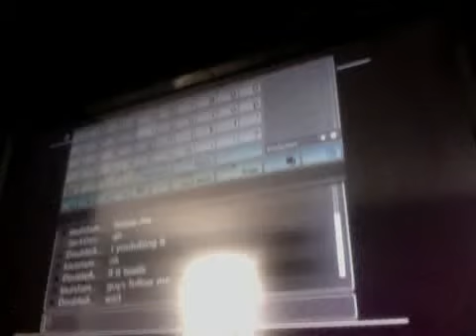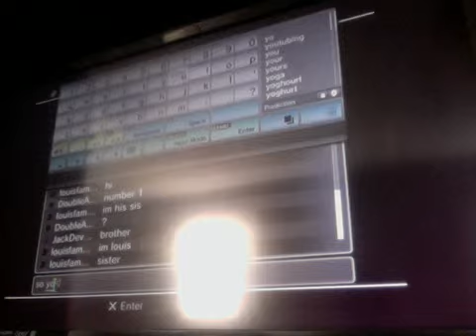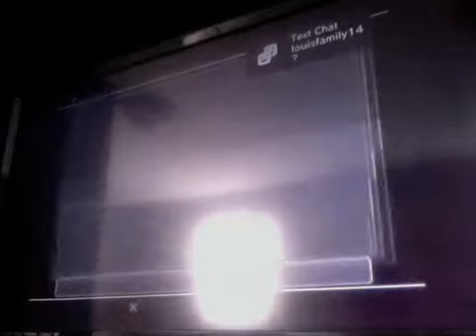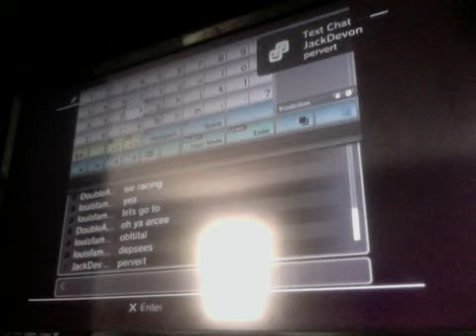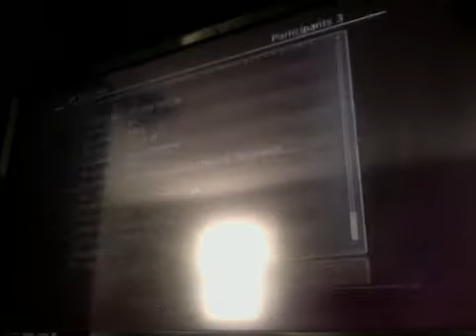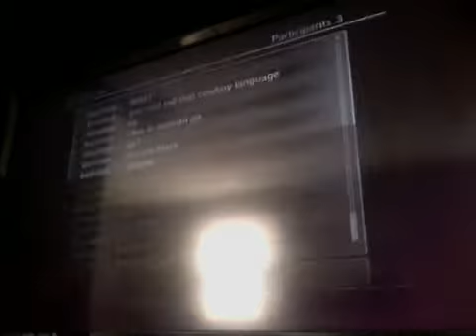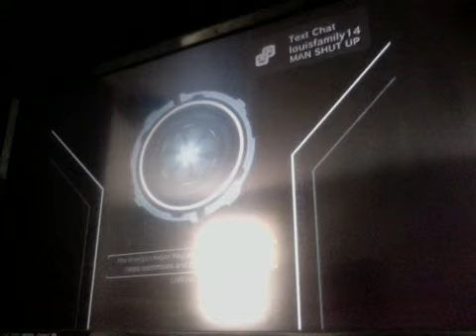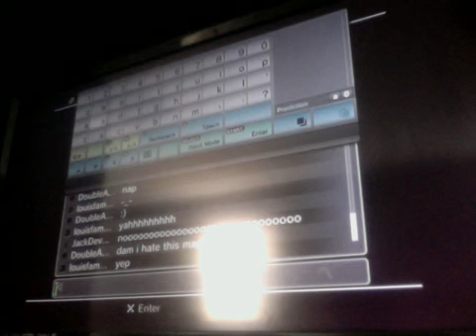Transformers WFC Multiplayer hanging out